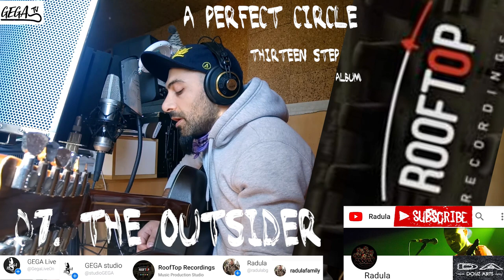Radula (COVER) A Perfect Circle Outsider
This is a cover of Perfect Circle!
I did it with all my respect to the band, without intencions for profite !! Only for fun!The song is recorded in RoofTop Recordings studio! This is a fragment of our cultur broudcast "Gega Live" .
Radoslav Gergov.

Това е кавър на Perfect Circle!
Направих го с цялото си уважение към групата, без намерения за печалба !! Само за забавление! Песента е записана в студиото на RoofTop Recordings! Това е фрагмент от нашето културно предаване „Gega Live“.
Радослав Гергов.